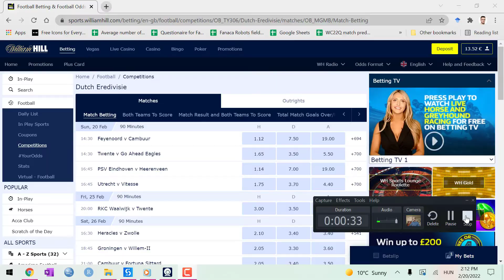Eredivisie Netherlands Twente Go Ahead Eagles